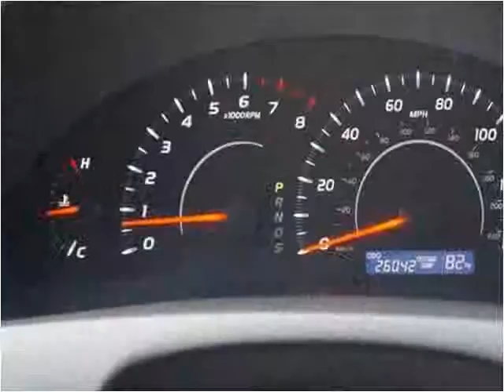2011 Toyota Camry Used Cars Miami FL